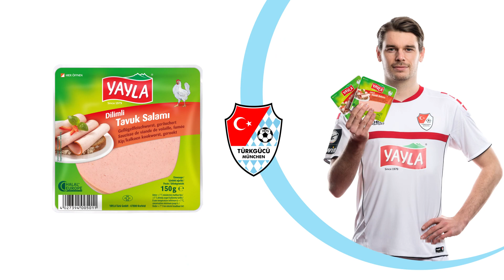YAYLA - GÜCÜNE GÜÇ KAT ! EINER FÜR ALLE UND ALLE FÜR EINEN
Spendenaktion für Türkgücü München

Die deutsche und türkische Kultur miteinander freundschaftlich zu verbinden – das eint die Vereinsphilosophie von Türkgücü München und unsere eigene. Nicht zuletzt wegen dieser Parallele sind wir seit 2020 stolzer Haupt- und Trikotsponsor des Münchener Fußballvereins und fühlen uns für die Vereinsmitglieder und Spieler mit verantwortlich.

Der 1975 durch türkische Einwanderer gegründete Fußballverein sollte türkischstämmigen Fußballbegeisterten auch in Deutschland ein sportliches Zuhause bieten und ermöglichen, aktiv am bayrischen (Fußball-)Leben teilzunehmen. Aus dieser integrativen Idee ist bis heute ein großer Verein erwachsen, dessen Erfolg nach einigen Höhen und Tiefen schließlich 2019 in dem Aufstieg in die bayrische Regionalliga gipfelte.

Doch trotz dieser herausragenden Errungenschaft und allen überwundenen Hürden steckt der Verein aufgrund der belastenden finanziellen Situation durch das Coronavirus in einer schweren Krise. Nicht nur als Partner, sondern auch als gute Freunde ist es uns ein großes Anliegen, Türkgücü München durch eine Spendenaktion tatkräftig zu unterstützen und zu stärken, damit sie wieder dem unbeschwert nachgehen können, was ihre Leidenschaft ist: Fußball spielen.

Ab sofort spenden wir deshalb pro verkauftem Produkt der „Tavuk Salam Geflügelfleischwurst“ 10 Cent an unseren bayrischen Lieblingsverein.
Die Aktionsprodukte erkennt ihr an einem Hinweis auf dem Etikett.

Wir freuen uns über jeden von euch, der bei der Spendenaktion mitmacht und so die wichtige Aufgabe und Funktion von Türkgücü München in der Gesellschaft aufrechterhält.